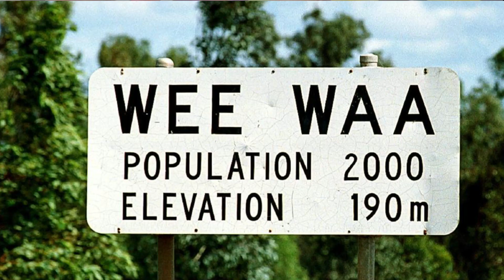My First WWF Hasbro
We are here with our first video
Our first WWF Hasbro figure the greatest wrestling figure line of all time
Lets go down memory lane for this and dive deep into these nostalgic bad boys